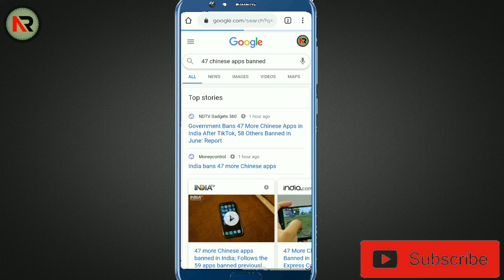47 Chinese App Ban | 47 chinese app list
47 Chinese App Ban | 47 chinese app list | Government has banned 47 chinese app | 47 Chinese app
So Hey Guys This is Atul Here What's up

Hello Guys Dosto Aaj ke ES video me maine aapko bataya hai ki Government ne phir se 47 Chinese app ban kar diye hai.
47 Chinese app list will be updated soon as it will be released

For more and complete information please watch till end.

Your problem solved related to this video:--

47 Chinese App Ban
47 chinese app list
Government has banned 47 chinese app
47 Chinese app
47 chinese apps ban
pubg ban
new chinese app ban
do pubg ban
AR Atul Rai
new chinese app list

Note:- If any Images/Pictures/Videos Shown somewhere to explain in this video belongs to the respected owners not me, I am not the owner of any Image/Video showed to explain somewhere in the Video.
So Please Inform Me Before Any Action  I will Remove Your Content Immediately.
This video is fair use under U.S. copyright law because it is non-commercial, trans-formative in nature, uses no more of the original work than necessary for the video's purpose, and does not compete with the original work and could have no negative affect on its market.